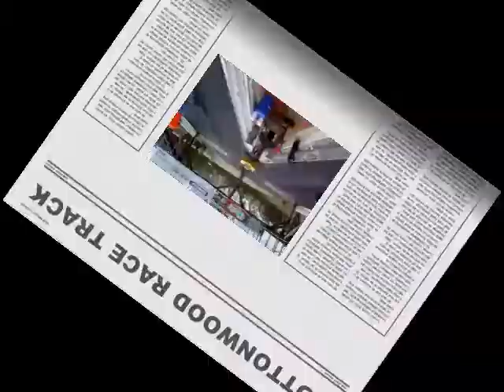COTTON WOOD RACE TRACK EDIT 1.wmv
PITTMAN452